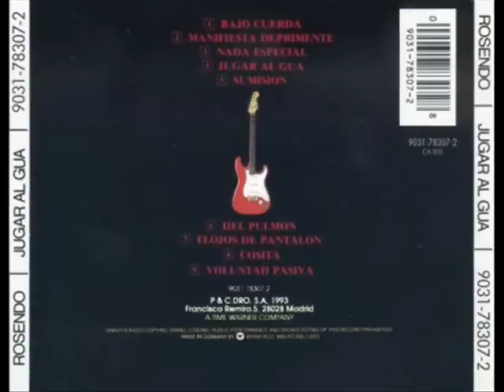Rosendo-Bajo Cuerda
Video de la canción incluida en el albulm de 1988-Jugar al Gua-

Para coger el tren
que pasa por mi puerta
cantarle la gallina al revisor
para sacarle un par de duros
a la cuenta
para ganar la apuesta
sin humillación.
Me guardo el sitio bajo cuerda
y suelto el freno a traición
pasándome de vueltas al reloj.

Para que nunca se me tenga
mucho en cuenta
y entrar por la patilla
a la función
para aprender a navegar
entre la mierda
para ser el que inventa
mi revolución.